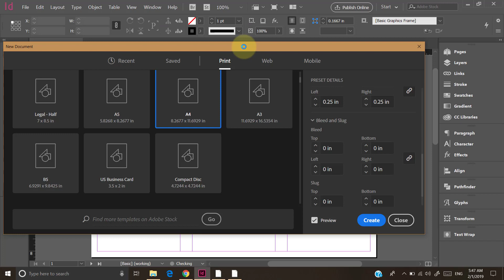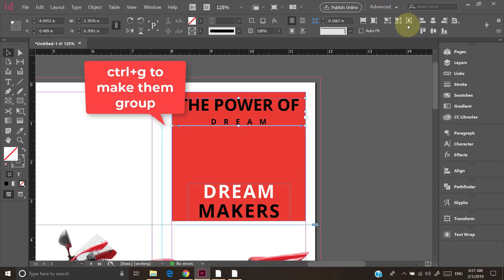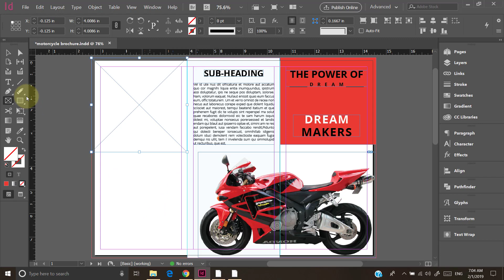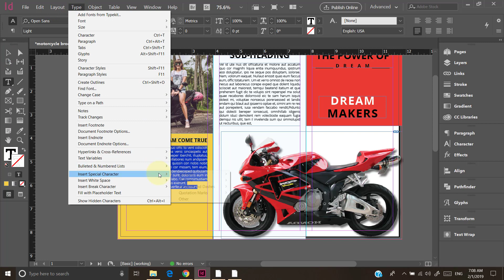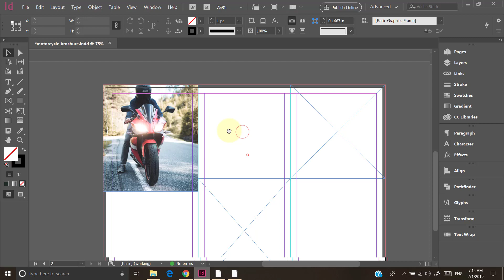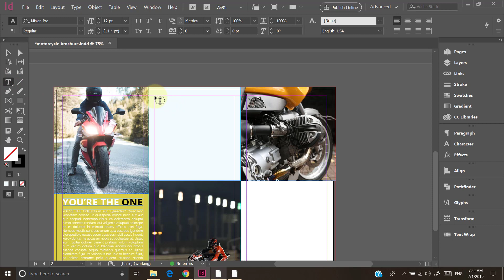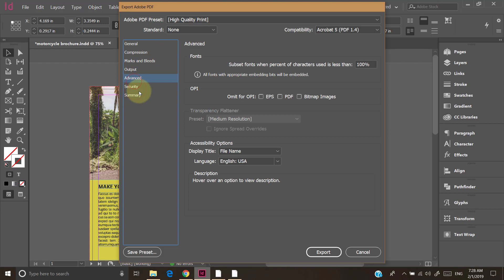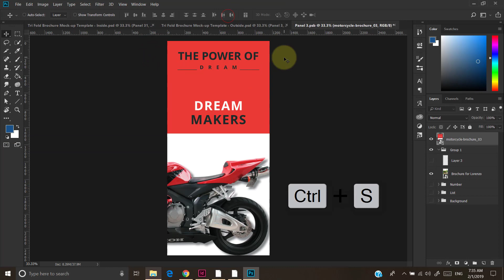indesign Tutorial: Creating a trifold brochure in Indesign and mockup in Photoshop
Tri-Fold Printable Brochure Paper
Acrylic Brochure Holder

In this video tutorial I made a tri fold motorbike brochure in indesign and mockup in photoshop, I hope you'll learn a lot from this. This video tutorial gives you best tips and tricks for adobe indesign, including text frame fitting, image frame fitting, and how to place pictures directly from internet to indesign in just 2 steps :)
So must watch this tutorial for learning trifold brochure creation and also learning indesign skills. And learn to create best mockup for your brochure using slice tool in Photoshop.

how to make a bifold brochure in indesign
a4 trifold template indesign
tri fold brochure indesign
how to make a bifold brochure in illustrator
how to print a trifold brochure in indesign
indesign travel brochure
how to make a brochure in adobe pagemaker
how to create a trifold brochure